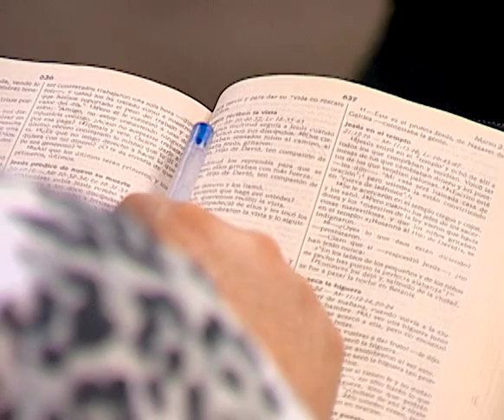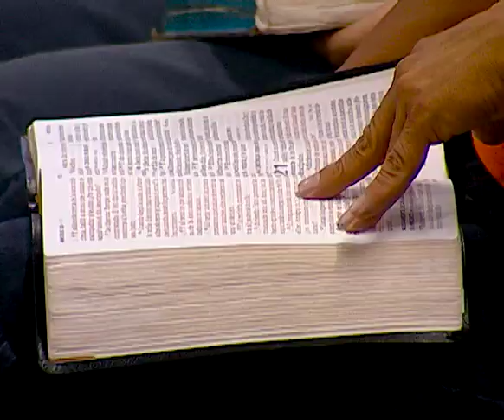La iglesia y la sociedad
Pastor Mario Vega
Tema: La iglesia para servir
Cita bíblica: Mateo 20:25-28

Transmisión en vivo desde Misión Cristiana Elim San Salvador